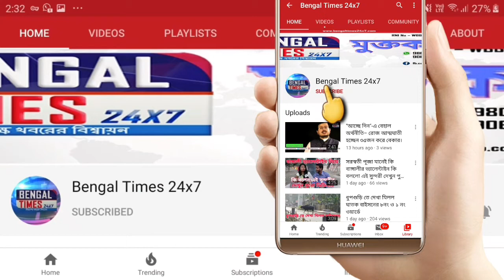শিক্ষকদের এ কি অবস্থা রাজ্যপালের সামনে থালা হাতে অর্ধনগ্ন অবস্থায়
রাজ্যপালের সামনে অর্ধনগ্ন হয়ে থালা হাতে নিয়ে বিক্ষোভ দেখাল বৃত্তিমূলক শিক্ষকরা
গতকাল তাদের অবস্থান বিক্ষোভ ১৩ দিনের পড়ে। এবং ১৩ দিনের মাথায় তারা যখন খবর পায় রাজ্যপাল নিউটাউনের কলেজে অনুষ্ঠানে যোগ দিতে আসছেন। শিক্ষকদের দাবি এরপর তারা অর্ধনগ্ন অবস্থায় থালা হাতে নিয়ে রাস্তার পাশে বসে পড়ে সারিবদ্ধ ভাবে রাজ্যপালের দৃষ্টি আকর্ষণ করার জন্য।
আজ নিউটাউনের একটি অনুষ্ঠানে যোগ দিতে যাওয়ার সময় রাজ্যপাল জগদীপ ধনকরের সামনে অর্ধনগ্ন হয়ে থালা হাতে নিয়ে বিক্ষোভ দেখাল বৃত্তিমূলক শিক্ষকরা। ঘটনাস্থল নিউটাউন কারিগরি ভবনের সামনে।

বেশ কয়েকটি দাবি-দাওয়া নিয়ে বৃত্তিমূলক শিক্ষক শিক্ষিকা তারা হাইকোর্টে দ্বারস্থ হয়েছিল। এবং আদালতে তারা জানিয়েছিল তাদের দাবি-দাওয়ার না মানা হলে তারা একটি অবস্থান বিক্ষোভ করবে সেই মতো আদালত তাদের ১৫ দিনের অনুমতি দেয়। গত ২৭ জানুয়ারি থেকে প্রায় ১২ হাজার শিক্ষক শিক্ষিকা তারা কারিগরি ভবনের উল্টোদিকে রাস্তার পাশে অবস্থান বিক্ষোভ দেখাচ্ছেন।

আজ তাদের অবস্থান বিক্ষোভ ১৩ দিনের পড়লো। এবং ১৩ দিনের মাথায় তারা যখন খবর পায় রাজ্যপাল নিউটাউনের কলেজে অনুষ্ঠানে যোগ দিতে আসছেন। শিক্ষকদের দাবি এরপর তারা অর্ধনগ্ন অবস্থায় থালা হাতে নিয়ে রাস্তার পাশে বসে পড়ে সারিবদ্ধ ভাবে রাজ্যপালের দৃষ্টি আকর্ষণ করার জন্য। এবং ঠিক সেই সময় রাজ্যপাল রাস্তা দিয়ে যাচ্ছিলেন ও তারা সারিবদ্ধ ভাবে আন্দোলন দেখাচ্ছিলেন সেটি রাজ্যপালের নজরে আসে শিক্ষকদের দাবি। এরপর ঘটনাস্থলে এসে পৌঁছয় টেখনোসিটি থানার পুলিশ এবং শিক্ষক-শিক্ষিকাদের রাস্তা থেকে সরিয়ে দেয়